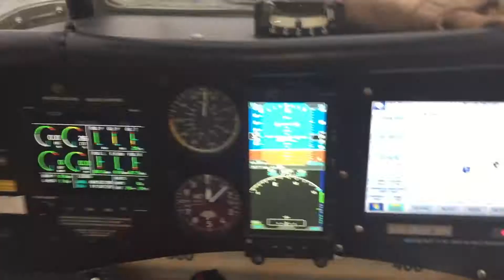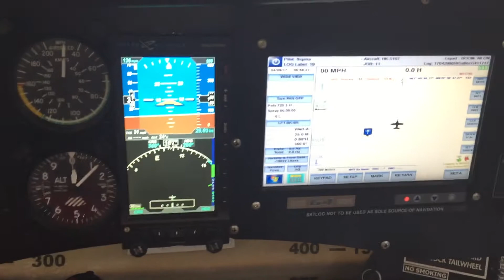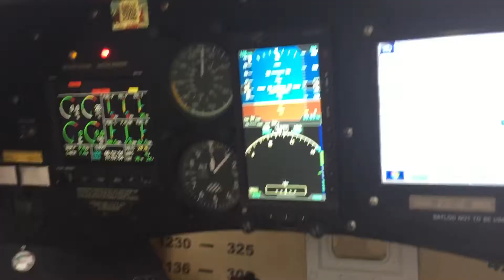Volando Turbo thrush en Colombia Calima